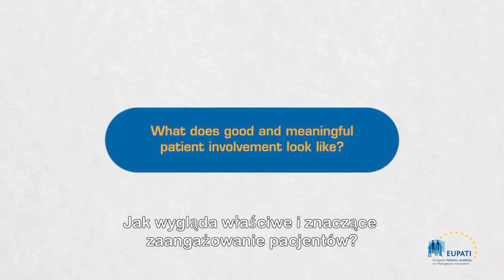What does good and meaningful patient involvement look like? [EN_pl]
Jan Geissler, Mary Baker, and Eibhlin Munroe share their views what good patient involvement in HTA looks like.

Video is in English with Polish subtitles.